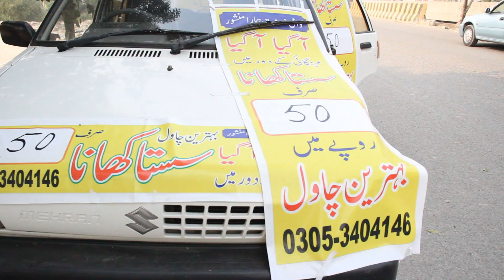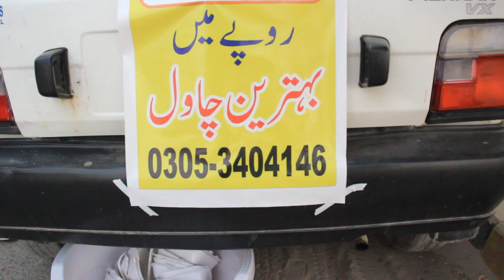Richest People Of Pakistan Salling Biryani On The Road Story || Mudassir Ki Batain